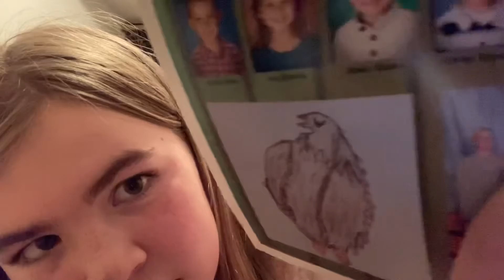Fall drawings! Happy Halloween 👻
Thx for being with us! Thank you so much 😊